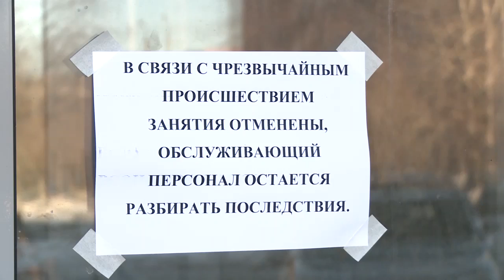Молодёжный проспект №164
Привет! Мы, студенты-журналисты, подготовили специальный выпуск нашей программы. Ведь метеорит пролетел и над нашим «Молодёжным проспектом». К счастью, всё обошлось, и нам будет что рассказать внукам.

В то бодрящее для всех южноуральцев утро ничто не предвещало беды. Вспышку от падающего метеорита многие восприняли как ярко светящее солнце. Студент из Ирака Абдулкарим в это время спал и от слепящего света только накрыл голову подушкой. Это и спасло его лицо от падающих осколков окна, возле которого стояла кровать.

Многие студенты в это время были на занятиях. Как раз шла первая пара. После взрыва никто не растерялся, и все организованно покинули здания. Как это происходило -- в видеоотчёте с камер наблюдения и мобильных телефонов.

Студенты -- народ весёлый! Как продолжилась жизнь и учеба в студенческом городке после падения метеорита смотри в нашей программе.

Если ты полон идей и ты в курсе интересных событий -- обязательно сообщи нам. Будь в курсе молодёжной жизни, не пропускай новые выпуски «Молодёжного проспекта».